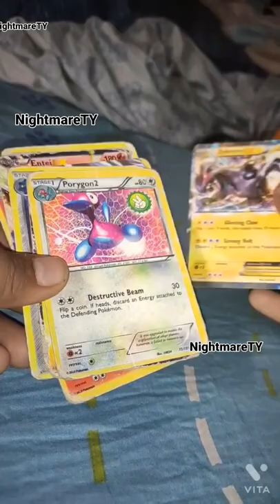Mega Rayquaza Overpowered | Old Pokemon cards